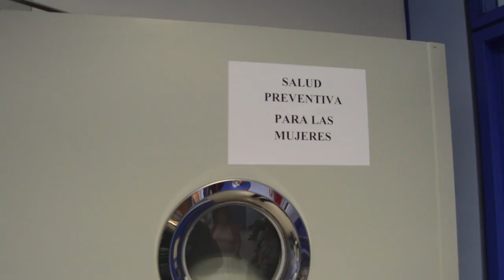Emakumeen osasun eskubidea aldarrikatzeko ekimena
Ezkerraldeko eta Meatzaldeko talde feministak mobilizatu dira Barakaldoko Zaballa Osasun-Zentruan, emakumeen osasun eskubidea aldarrikatzeko